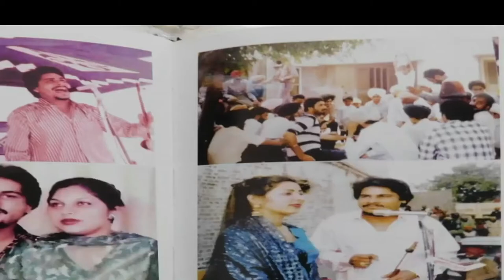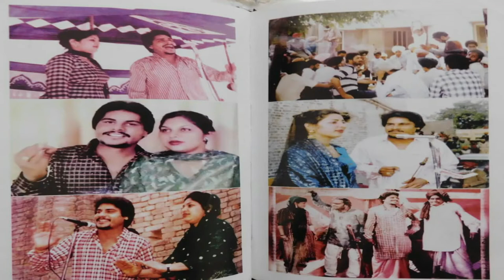ਲੜਾਈ ਮਟਉੁਣ ਲਈ ਚਮਕੀਲੇ ਨੇ ਕਿਹਾ ਸੀ ਮੈਨੂੰ ਕੁਟ ਲਵੋ ਤੁਸੀ || Amar Singh Chamkila || AmarjotKaur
SOCIAL-MOTIVATIONAL-CULTURAL

Producer: Gopi
Director:  Gadar Gopi
Label:  Sada Punjabi Virsa